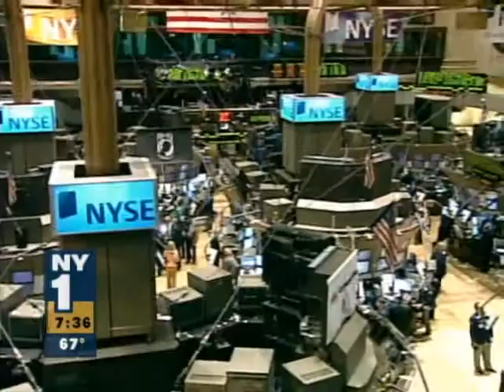Errol Louis on Inside City Hall Sept 26 2008 1 of 2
Dominic Carter talks politics with Errol Louis, Tom Robbins, Ken Lovett and Bob Hardt. 1 of 2